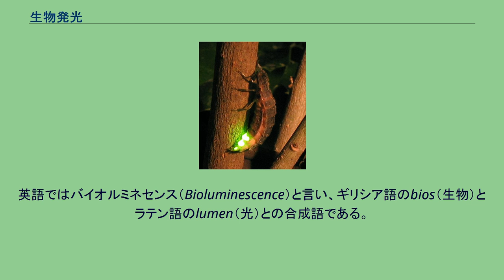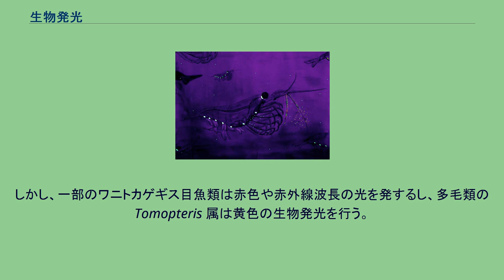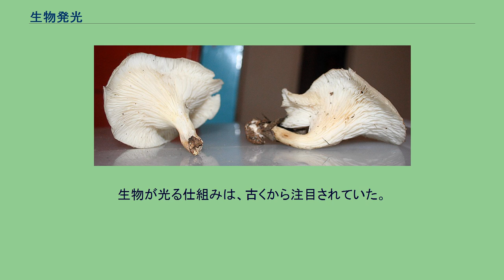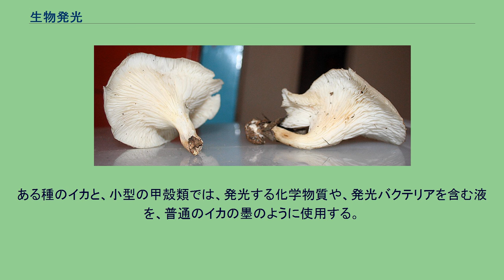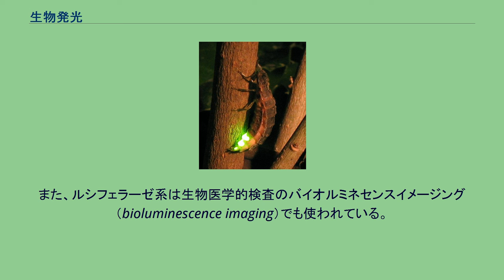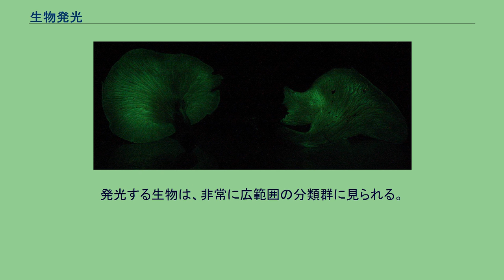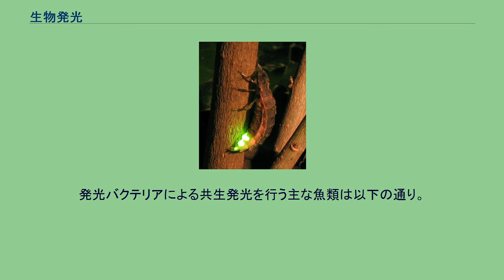生物発光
ホタルの一種 Lampyris noctiluca 生物発光（せいぶつはっこう）とは、生物が光を生成し放射する現象である。
化学的エネルギーを光エネルギーに変換する化学反応の結果として発生する。
ケミルミネセンスのうち生物によるものを指す。
英語ではバイオルミネセンス（Bioluminescence）と言い、ギリシア語のbios（生物）とラテン語のlumen（光）との合成語である。
生物発光はほとんどの場合、アデノシン三リン酸（ATP）が関係する。
この化学反応は、細胞内・細胞外のどちらでも起こりうる。
バクテリアにおいては、生物発光と関係する遺伝子の発現はLuxオペロンと呼ばれるオペロンによってコントロールされる。
生物発光は、進化の過程で、何回も（およそ30回）独立に現れた。
生物発光は、海棲および陸生の無脊椎動物と魚類、また、原生生物、菌類などにも見られる。
他の生物に共生する微生物が生物発光を起こすことも知られている（共生発光）。
生物発光はルミネセンスの一種である。
「冷たい発光」とも言われるが、これは放射する光の20%以下しか熱放射を起こさないためである。
生物発光をフォトルミネセンス（蛍光や燐光）、光の反射と混同してはならない。
発光は暗黒条件下で生物のエネルギーによって光を放つものである。
たとえばヒカリモやヒカリゴケは反射光を強く放つものであり、発光ではない。
光る仕組みは、化学反応によるもので、ルシフェリン - ルシフェラーゼ反応と呼ばれる。
発光する生物の多くは、これを自力で合成するが、発光する生物を共生させ、それによって光るものもある。
また、発光生物を餌として食べ、それによって得られた成分を、自分の発光に使う例も知られている。
深海魚のフジクジラは、腹を光らせて上方からわずかに差し込む日光に自らを紛れさせて捕食者の目を欺く（擬態）。
発行物質であるセレンテラジンはハダカイワシを食べて取り込んでおり、ハダカイワシも餌とした生物から得ている。
いくつかの場合、生物発光が見える（行われる）のは、概日リズムの働きにより、夜に限られる。
生物発光の能力を持つのは、海棲生物が中心である。
特に深海生物の大多数は何らかの方法で発光し、その目的も多岐にわたることが知られている。
調査に基づく概算では、500m以深に住む魚類の90%、十脚類（エビ・カニ類）の40-80%（水深500-1,000m）、オキアミ類の99%（表層-1,000m）、カイアシ類の20-30%（表層-1,000m）が生物発光すると見積もられている（全て種数ではなく個体数での割合）。
ほとんどの場合、深海生物による発光色は青か緑の波長であり、この波長は海水をよく通過する。
しかし、一部のワニトカゲギス目魚類は赤色や赤外線波長の光を発するし、多毛類の Tomopteris 属は黄色の生物発光を行う。
陸上生物では生物発光はそれほど一般的ではなく、比較的限られた種類にとどまる。
陸上で生物発光をする生き物としてよく知られているものには、ホタルやツチボタル（ヒカリキノコバエ）、フェンゴデス科（甲虫の一種）の仲間などがある。
他の昆虫（幼虫を含む）、環形動物、また菌類の一部にも生物発光を行う能力があることがわかっており、発光色には様々な種類のものをみることができる。
それに対して、淡水には発光生物はほとんど知られていない。
日本のホタルの幼虫が淡水産なのもごく例外的なものである。
深海のように深い部分を持つ湖からも、発光するものは知られていない。
また、深海と同様に、暗黒環境である洞穴生物にも、発光するものはほとんどいない。
発光する部位は、生物によって様々である。
特に場所を特定せず、全体に光るものもあるが、特に決まった場所だけが光るものもある。
また、体内で光るものと、発光物質を体外に放出するものがある。
生物が光る仕組みは、古くから注目されていた。
ロバート・ボイルは1667年に、発光バクテリアやキノコを容器に入れ、真空ポンプを使って空気を抜くと光らなくなり、空気を戻すと再び光ることを確認し、発光に酸素が必要なことを示した。
また、スパランツァーニはウミボタルやクラゲを用いて、乾燥させたものを水に戻して、それによって光ることを示した。
これは、発光が化学物質の反応により、必ずしも生命の存在を必要としないことを意味するものである。
より具体的な分析は、1883年のラファエル・デュボアの研究にまで遡る。
彼は、ヒカリコメツキを用いて、発光には二つの物質...